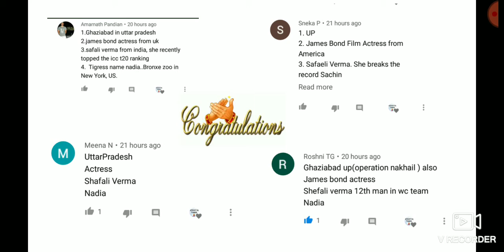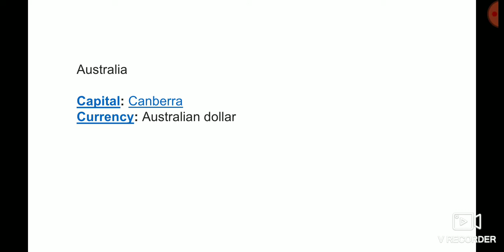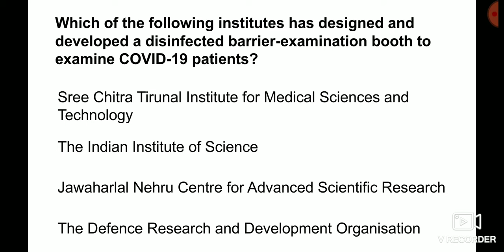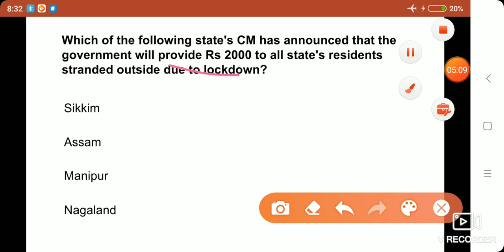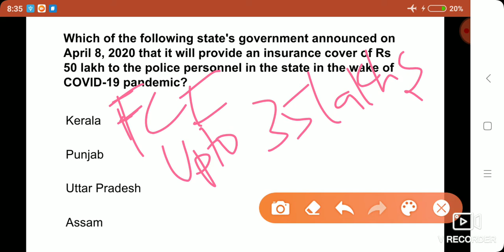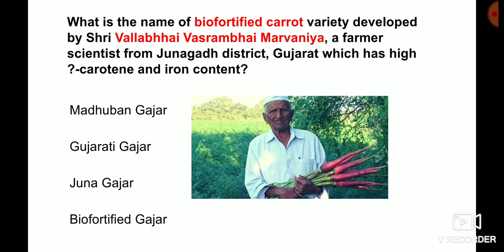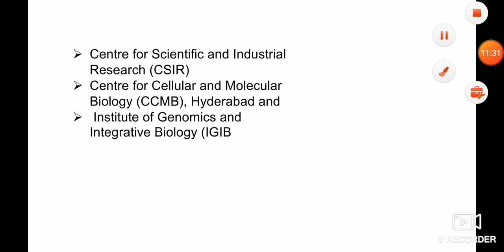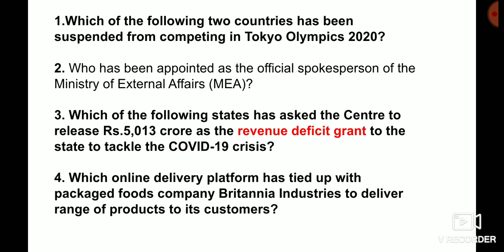Daily current affairs APRIL 10 | MCQ in Tamil | bank ssc railway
Studyiqtamil
This channel is created to make aspirants score more in current affairs part in competitive exams